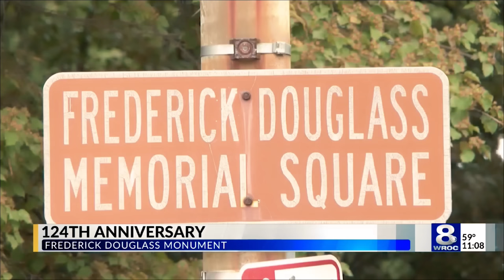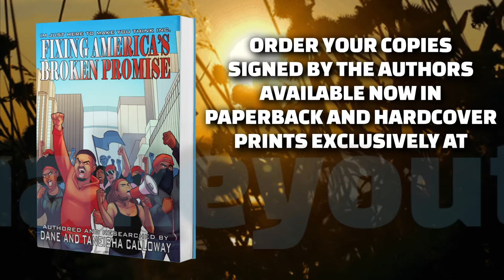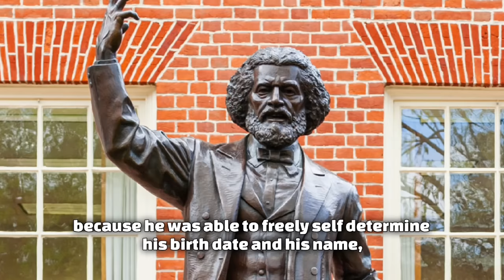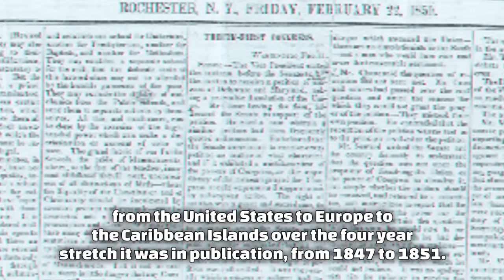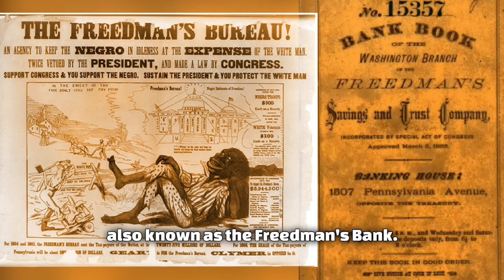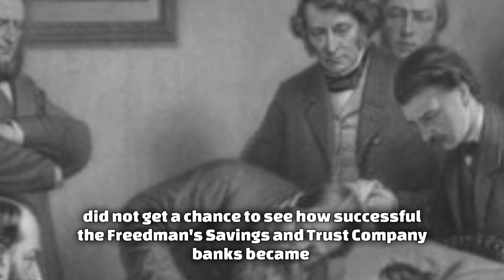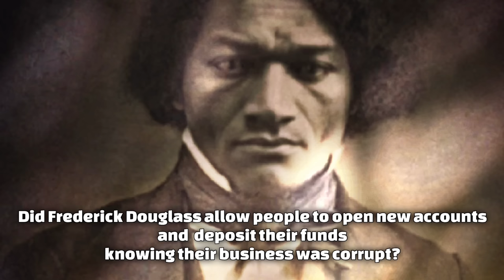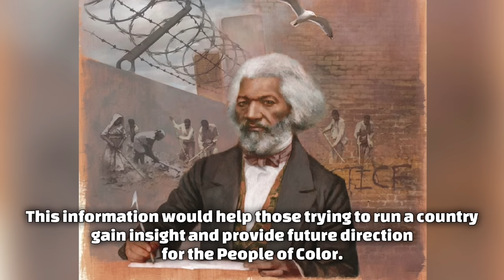The Scary Truth About What Frederick Douglass DID..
This video is about Frederick Douglass's untold story of how he mysteriously became a wealthy man in just a few years after being an alleged slave and more. I’m just here to make you think. Mind you, people will wake up at different times, so I’ll continue to be their alarm clock!

Follow all of these or we beefin’